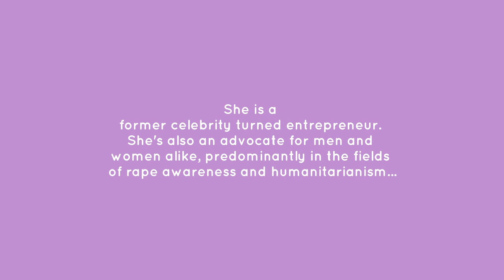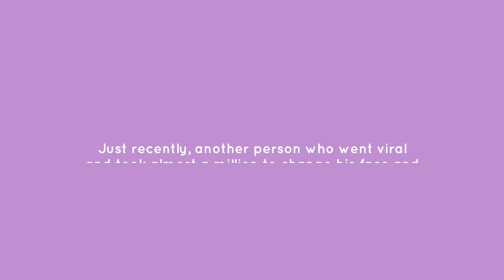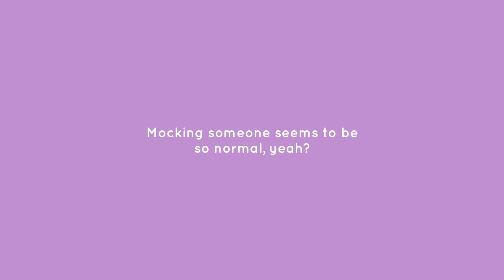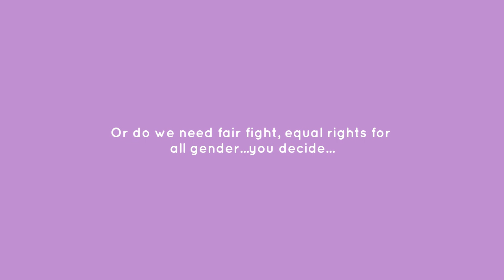Kat Alano on rhymeswithwrong... | TEAser ☕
Again please DO NOT send hate or threats to those who are involved in this video.

Let me know if you have some TEA that you want me to cover ☕

Credits:
🧡 Editor: MHE
🧡 Videos:
-TEDx Talk
-A Show
-Banana Split

Section 185 of the Intellectual Property Code provides for fair use of copyrighted material. The criteria for fair use is almost identical to the fair use doctrine in United States copyright law, with the exception that even unpublished works qualify as fair use under Philippine copyright law.